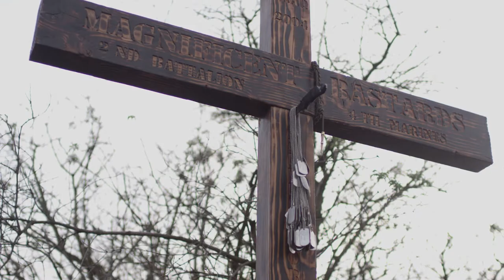The Gold Star Woman of Bastards' Road - Exclusive Clip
LRM Online is proud to share with you an exclusive clip in promotion of the award-winning feature documentary, Bastards' Road. This clip features some of the Gold Star Women of Bastards' Road sharing their experiences.

Like many Combat Veterans, transitioning back to civilian life was very difficult for Jon Hancock. After years of struggling, he decided to take an epic journey across the country - on foot

Walking nearly 6,000 miles alone, Jon confronts the demons that had overtaken his life. Visiting his fellow 2/4 Marines - known as The Magnificent Bastards - and families of their fallen along the way, he finds a mission even bigger than his own redemption. Veterans everywhere are struggling with PTSD. They are taking their own lives at an alarming rate - 50% higher than non-veterans.

With remarkable honesty, insight, and humor, Jon rediscovers the power of unbreakable bonds and learns he can change how he relates to his traumatic memories.

Bastards' Road is now available across all TVOD/Digital platforms.